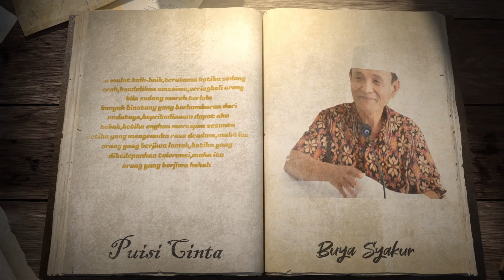Perubahan - Irama Cinta Buya Syakur #63